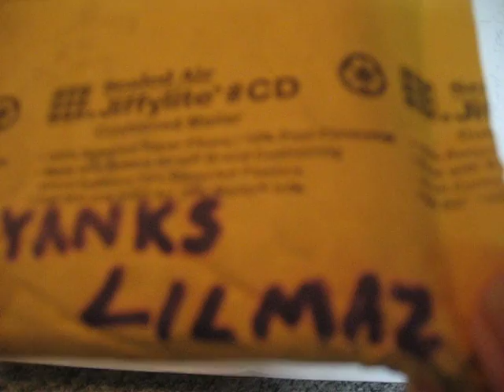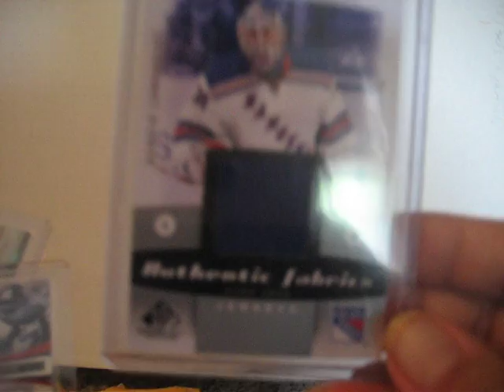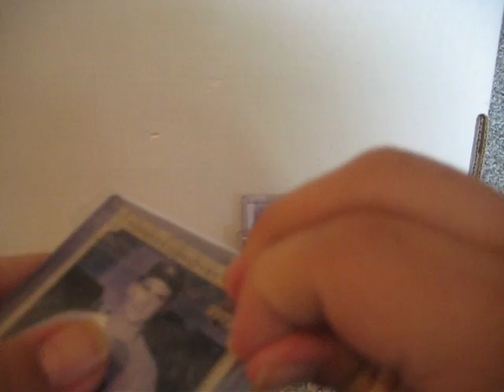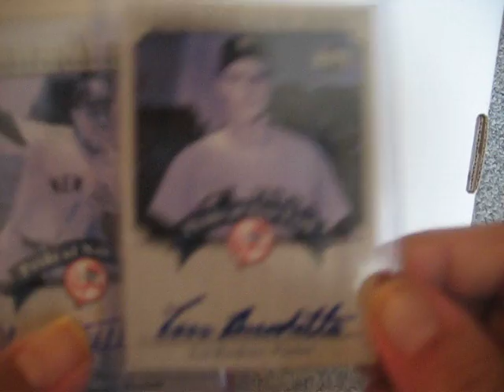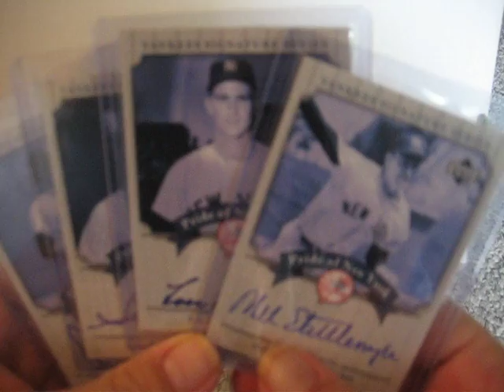Sick Mailday from Lilmaz aka Lilmaz301!!!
Thank you Tim!!!  You're the man!!!  Go Yanks!!

Everyone sub!!